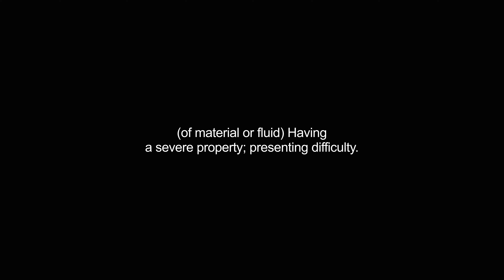harder video Dictionary meaning and pronunciation